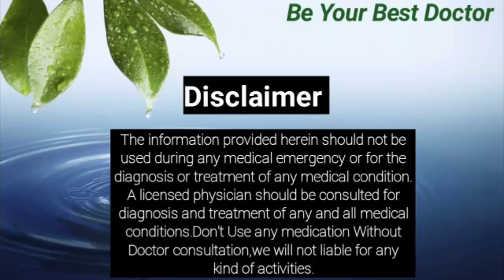Injections Reaction / Avil Injection Reactions / In Hindi / मैडिसिन रियेक्शन क्या करें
Hi Guy's today we discuss on the Injections_Reaction / Avil Injection Reactions / In Hindi /मैडिसिन_रियेक्शन क्या करें.

About Channel--
Hi I am Dr Lokendra Guad Welcome To Be Your Best Doctor.